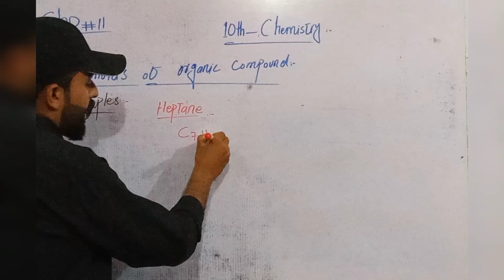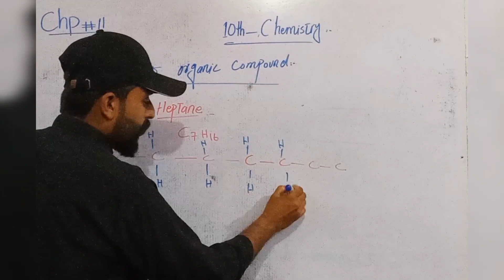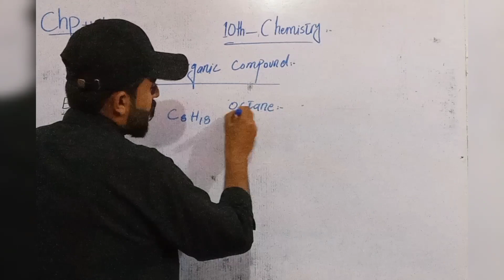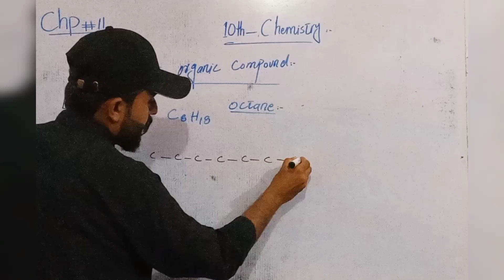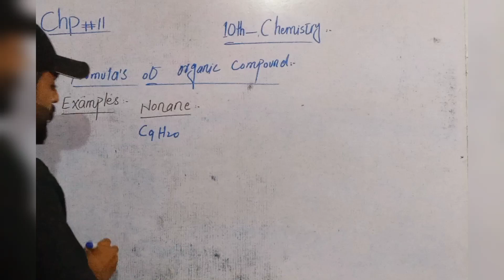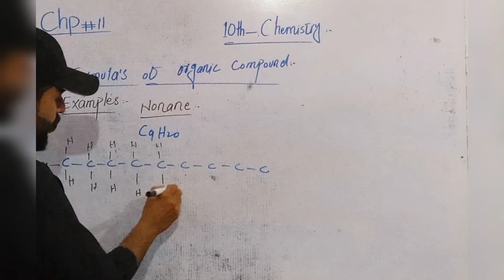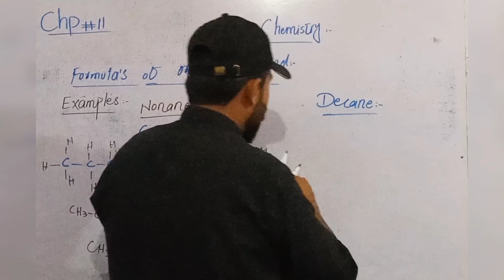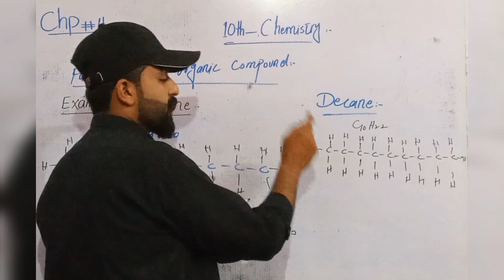Formula's of Organic Compounds and Their Examples # Part#02| Chemistry Class 10th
Example of Organic Compounds and Their Formulas
Part#2